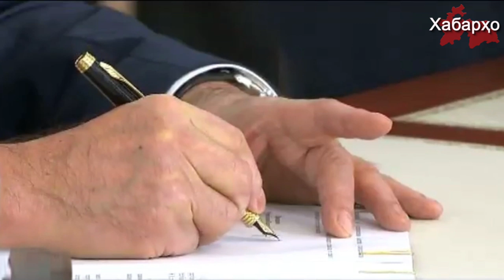Нурсултон Назарбоев: амалиёти Ворис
Раисҷумҳури Қазоқистон Назарбоев оиди ба истеъфо рафтани худ баёнот дод. Бо баёноти муносиб Назарбоев рӯзи сешанбе бо тариқи телевизиони давлатӣ Қазоқистон баромад намуд.